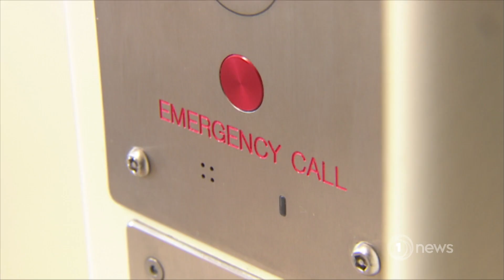Gang members increasing number of assaults on prison guards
The number of serious attacks has nearly doubled in the last year.